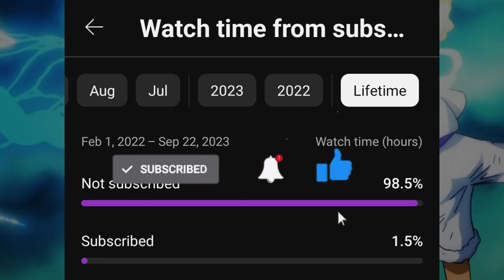Finally it's here Saturn Vs Luffy! One Piece 1093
One piece chapter 1093 explained.
One piece 1093.
Luffy Vs Kizaru.
Luffy gear 5 Vs Kizaru.